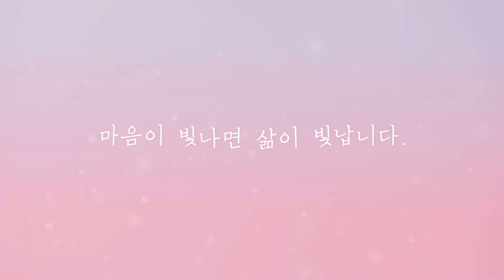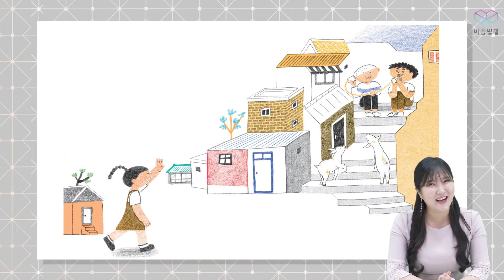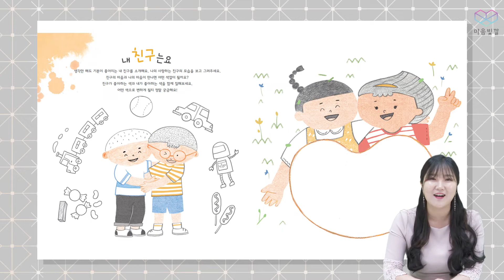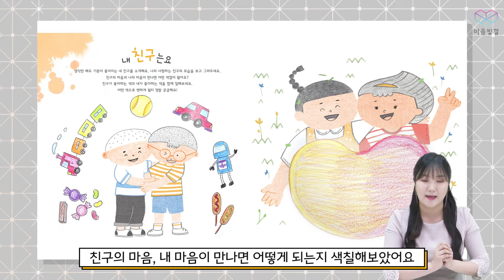마음빛깔 4호 2단계 가정활동영상 '랄랄라 우정'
마음빛깔 4호 2단계 1주 가정활동영상 '랄랄라 우정'